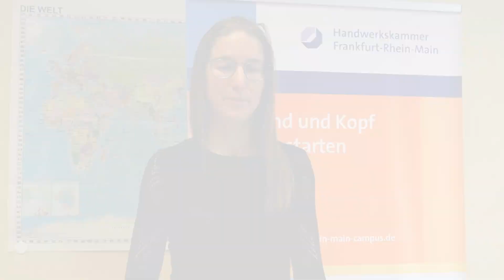Artigiani senza Frontiere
Sei un artigiano❓ Rendi il mondo un posto migliore grazie alle tue competenze lavorative, trasmettendo agli artigiani dei paesi in via di sviluppo le tue conoscenze! 🌎⚙ Con il progetto Artigiani senza Frontiere puoi intraprendere un percorso formativo che ti permetterà di partecipare a brevi missioni di cooperazione internazionale, insegnando nel concreto i segreti del tuo mestiere. Come? Visita il sito e scopri di più sul progetto: